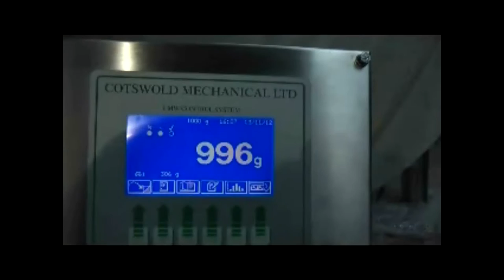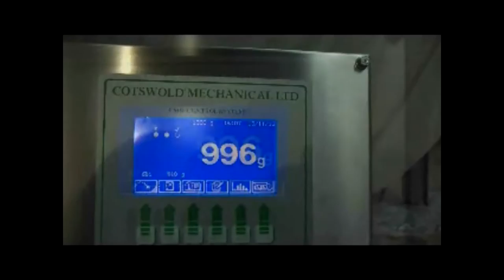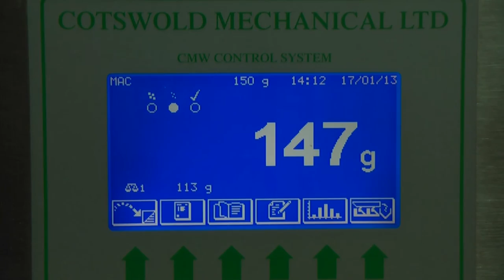Cotswold Mechanical's CMW Machines Packing fishing bait products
Cotswold Mechanical Ltd
CMW Machines Packing fishing bait products